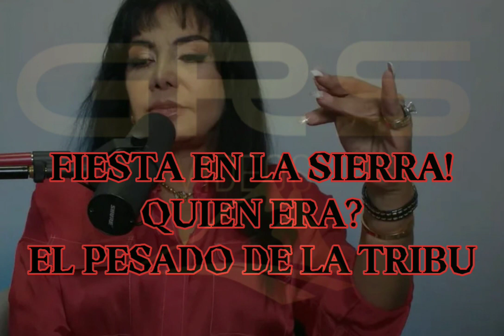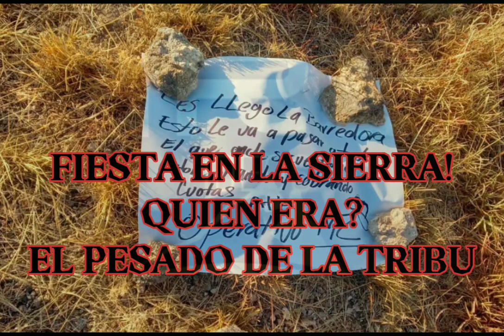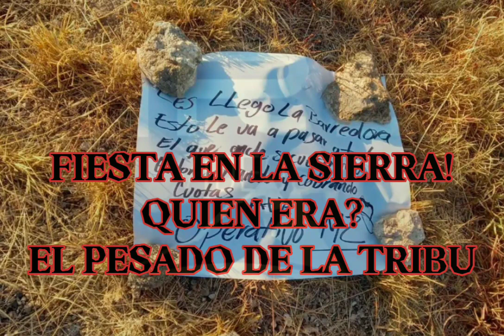FIESTA EN LA SIERRA!! EL CUMPLEAÑOS DEL PESADO DE LA TRIBU...